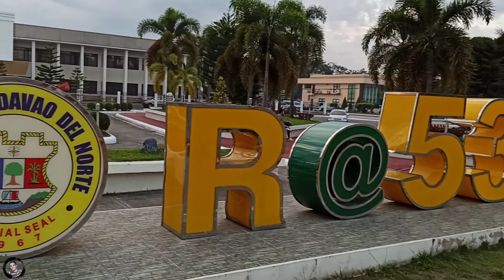Padyak | Ika duhang Sikad | ZCatS TV 📺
PADYAK | Ika duhang SIKAD

PADYAK

PADYAK